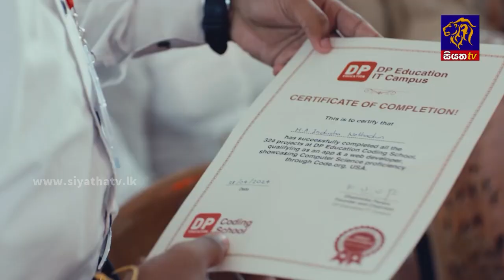උතුරු නැගෙනහිර පළාත්වල අපනයනය මූලික කරගත් කර්මාන්ත ආරම්භ කරනවා | Siyatha News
උතුරු නැගෙනහිර පළාත්වල අපනයනය මූලික කරගත් කර්මාන්ත ආරම්භ කරනවා
| Siyatha News